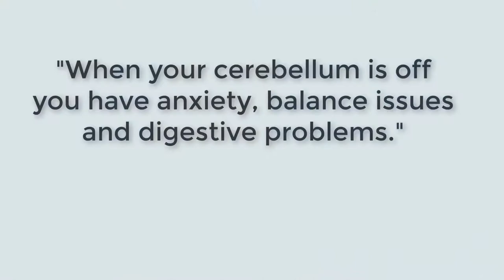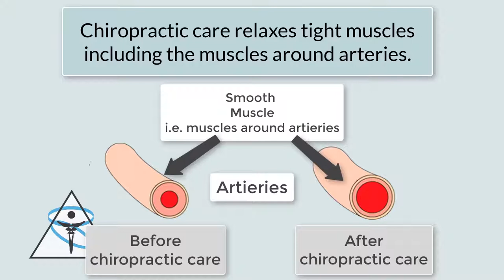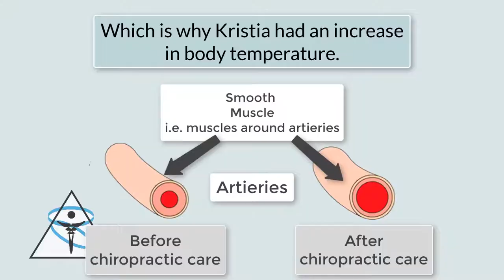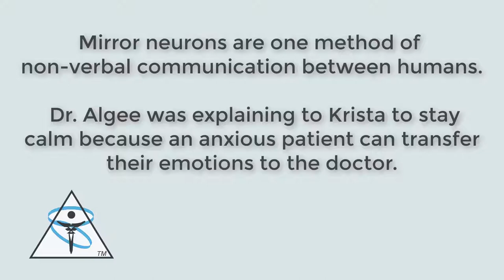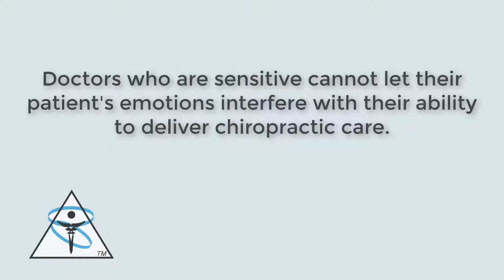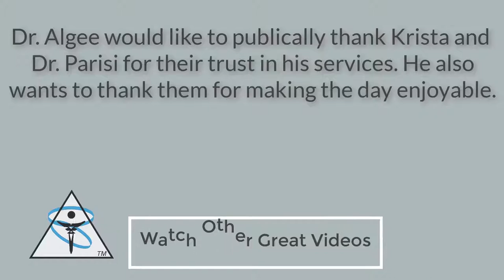Anxiety & Chiropractic |How Chiropractic Can Help Maintain Health of Women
Usually, women face almost the same health problems as men do. But at times, there are some health problems which only women face and these problems can often lead to be quite serious. Chiropractors have always been aware of this fact and have provided many treatment options that are suitable particularly to women and their health requirements. Due to this reason, it is quite often seen that more women consult chiropractors rather than men since they are aware of their particular physical conditions.

It is more likely that older women rather than men develop serious diseases and ailments like osteoporosis which leads to the stooping of the posture and bones going weak and brittle, Alzheimers disease which reduces proper mental functioning and results in near total memory loss. You can try and prevent some of these problems by taking the right steps.

The most irritating problem is headaches. Women might get headaches in normal conditions, during pregnancy or during menstrual periods. When they get headache, they might be so troubled and irritated with it that they might not pay attention to how to overcome it. Women are also more prone to suffer from osteoarthritis or degenerative joint problem and there is a 200 percent to 300 percent more chance of women getting rheumatoid arthritis than men.

How can chiropractic treatment help? Chiropractic treatment can provide a lot of relief for many women from their health problems. These treatments and adjustments has resulted in reducing the pain and discomfort of chronic pelvic pain and dysmenorrhea. Many of the back pain and disorders that become a problem for women are treated and taken care of on a daily basis by chiropractors who are well trained and skilled to treat the problems and improve the condition of the patient and help avoid this problem in the future as well.

Exercises, sports and physical activity, diet, nutrition, weight loss and ways to maintain wellness and fitness are attracting more and more women on a large scale. Chiropractors have a lot of knowledge and information on this and they are eager to share it with their patients in order to help them become healthy and fit. Pregnant women, new mothers, women who are in stressful conditions, women who are overweight and women who want to strengthen and protect their nerves, muscles, joints, bones and health are the one who need to attend chiropractic wellness programs as they can prove to be really beneficial for them.

There are many women who depend on chiropractors because there is a good relation that develops between a chiropractic doctor and the patient. Lifestyle counseling, nutritional balance, soft tissue therapy, the effective combination of expert diagnosis and good spinal adjustments are also some of the reasons that make women to go for this type of treatment.